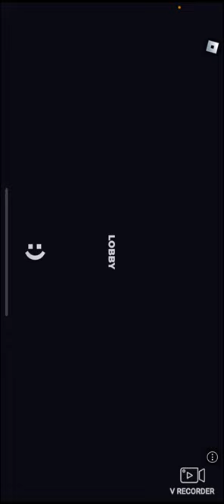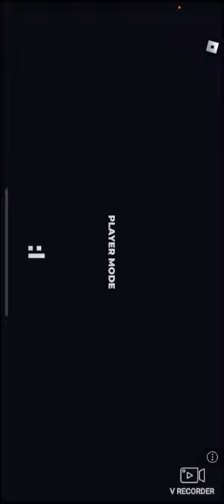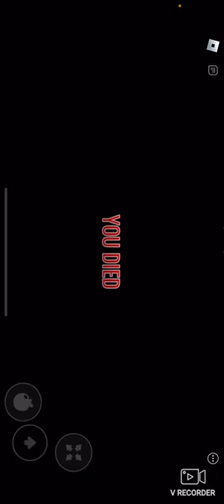This robot is crazy..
I was just minding my business until Walmart closed,leaving me inside the store.But that isn’t the only bad thing..